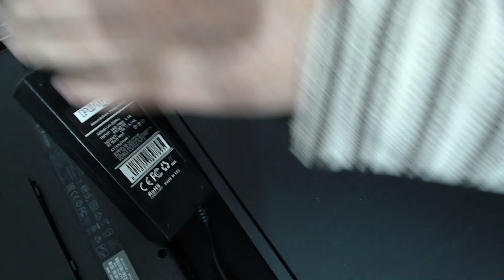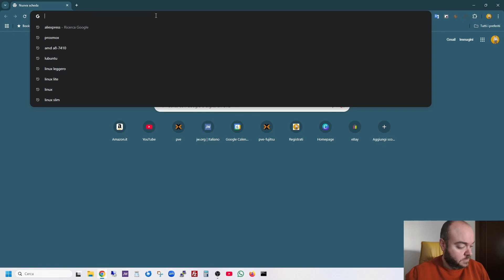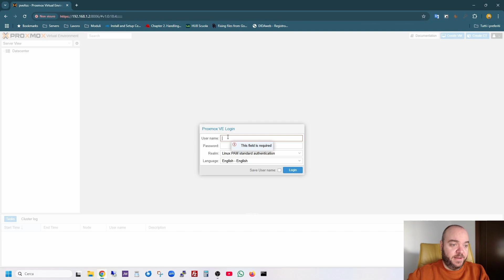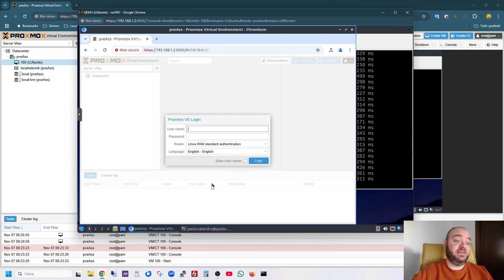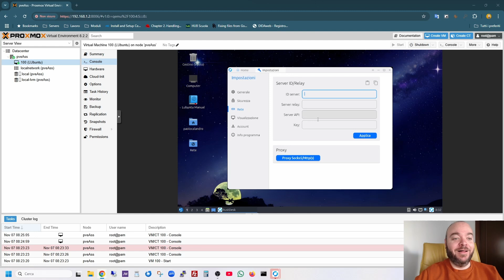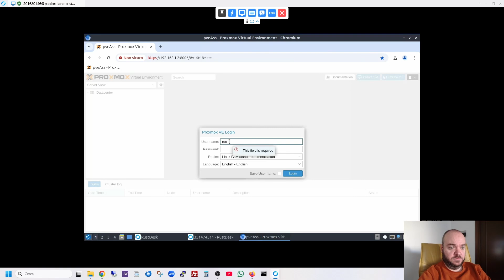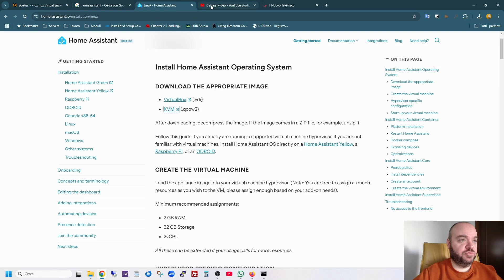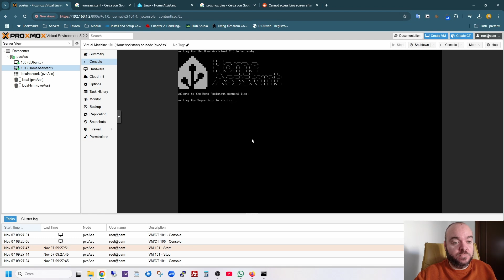Home Assistant Remote - Check Hardware in Laboratorio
Check dell'hardware per costruire un dispositivo che possa permettermi di operare in remoto su Home Assistant su casa domotica, in remoto. Questa è la soluzione più semplice e sicura a cui posso pensare per riuscire a manovrare la scoperta della domotica in remoto.
Il computer è in fase di test, la soluzione è in fase di test, è praticamente tutto un test.